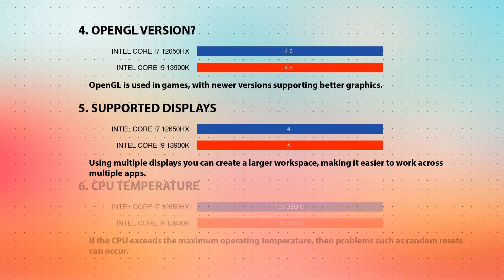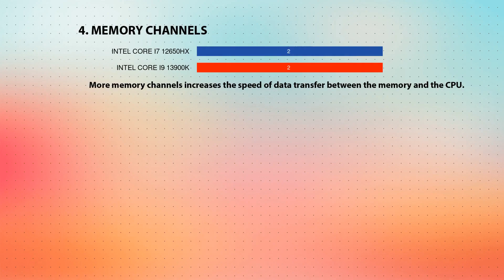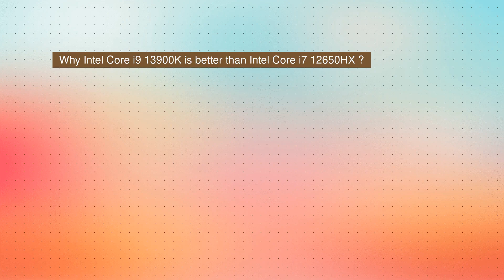INTEL Core i7 12650HX vs INTEL Core i9 13900K Technical Comparison